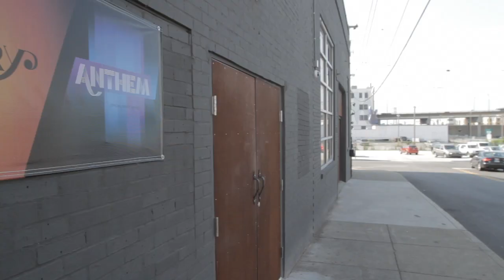Sara Evans - "Slow Me Down" Music Video Behind The Scenes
Go behind the scenes with Sara Evans as she shoots the music video for her song "Slow Me Down".

The Barker Family Band EP is available now!